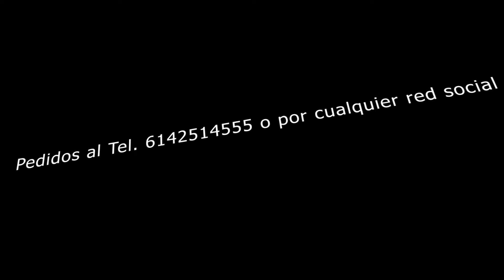Panadería De Masa Madre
Si estás en chihuahua puedes hacer un pedido o pedir más información al número 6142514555, para cualquier otra parte de México también mando por Estafeta y llegan frescos y como recién horneados.

Canción:
Catch The Train